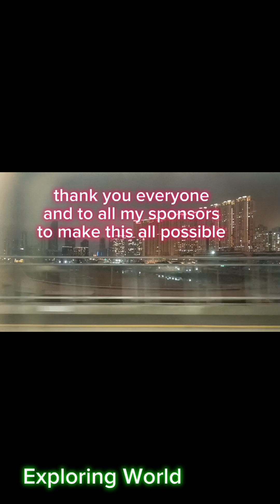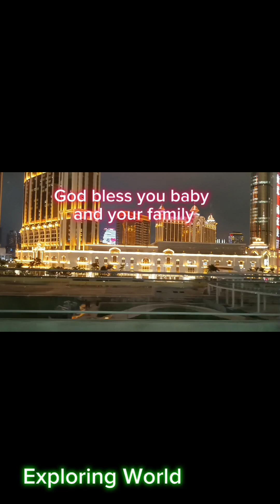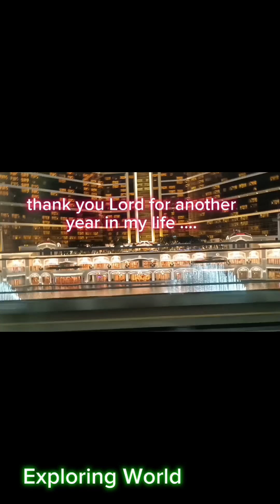Birthday gift to my self#blessed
My channel is about  lifestyle vlogs that includes daily activities,funny video clips,cooking tips, food reviews,food reactions,travel and adventures,trending shorts, YouTube shorts,short video clips,how to and DIY and live streaming.

Live streaming

Live streaming